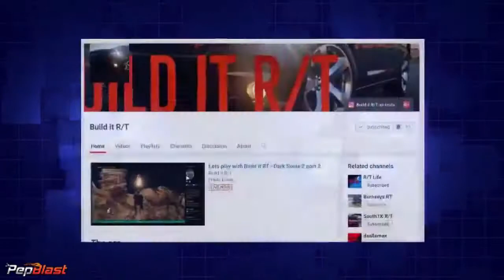Week 3 Mopar Community Member of the Week - Build It R/T - Link in Description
The 3rd weekly Mopar Community Member of the Week goes to Build It R/T.  He's got an awesome build going on.  He's got JBA headers, Diablosport tune, Tazer, oil catch can etc.  Below is a link to his Channel.